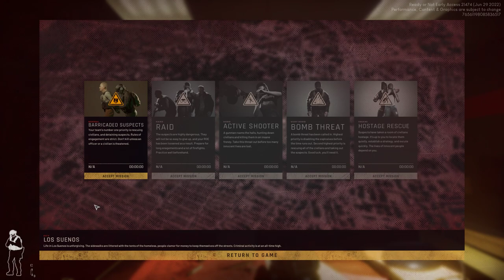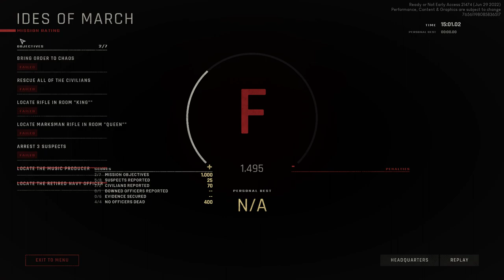Ready Or Not (04.07.2022) First Time Gaming, Solo - Neon Nightclub success (Mature audiences only)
Warning: This video game depicts Swat-team taking down terrorists in a realistic way. Users advised. Intended for mature audiences only:
Graphic violence, Contains strong language, Contains scenes of a sexual nature, Alcohol & tobacco depicted.

In other words, don't watch this if you are not an adult.

Ready or Not Early Access 21474 (Jun. 29 2022):
Seems pretty cool, and tense action. The tension are not always because of the terrorists, but one needs to act professional as a Swat team member. And only use force if strictly necessary if you or team members are threaten. Taken down a civilian or a terrorist that have surrendered, will get you negative points, or perhaps stop the mission (not sure of the consequences yet).
Because the Swat team needs to find all the civilians inside a Club or building, it can be time-consuming if one plays single player, because the maps seems pretty big in size. So having 1 or more friends on the team, could help that a lot, with cutting down the search time.
The Neon Nightclub took me a lot of time, because it was first time gaming the "Ready or not" game. And I had to experiment a little. Were unsure about if the civilians has to be brought outside the Club. Or a simple arrest of each would be sufficient for the game, to make a checkmark on the "Secure civilians" objective. But took all civilians out, except the last one, that made the mission complete after being arrested.

At this point, I don't have a lot of negative about the game. It's a early access version, so things can still be fixed or changed. And I'm still new to the game, so I could be mistaken about what is a true bug, and maybe instead just an error I made in the game.
But it seems like, sometimes I need to point two or tree times for the Swat team, to move to a direction. Or perform a task. Have to investigate that some more.
Climb over furniture or counters could be nice also. Not sure about rappelling are an option in the game. But that could be also very cool. Like they do in R6.
Aiming down weapon-bug in shooting range to be fixed. Weird angle.
Any fast run or sprint?
Fix the wending machine.

Regards Krusty :-)

Chapters:
00:00:00 Begin
00:02:04 Start menu after I checks the default settings
00:02:44 Selecting "Neon Nightclub"
00:03:33 Start of "Neon Nightclub" mission
00:04:42 Can't climb over the counter. Hope that will be fixed one day.
00:05:46 Were not sure were the beeping came from. Thought it was a bomb or something. But are most likely the ATM on my right side.
00:11:06 Seriously injured. And the failed mission.
00:12:03 Retry the "Neon Nightclub" mission.
00:20:37 Injured badly from guy at toilet. Failed mission.
00:21:15 Retrying the "Neon Nightclub" mission. Determinant to make it successful.
01:21:00 This dead terrorist stuck in the door when open and closing it. Were trying to zip his hands, to maybe make him official reported dead. Were a bit unsure, how to complete the mission at this point.
01:23:00 Wanted to turn on my light, but found instead how to switch cam view from Swat member to another.
01:28:16 With TAB you check your objectives.
01:29:28 Clear evidence (AKS74U). Removing weapons from dead terrorists get you +25 points from each weapon. Could maybe vary depending on type of weapon. Not sure yet.
01:30:59 Last civilian were stubborn to let the Swat Team do our job. Not sure how they do it in real life. But here in this game, the Swat are detaining all civilians as long it's still not clear who is terrorist and who is innocent civilian. So their hands are zipped tied.
01:31:35 Mission Complete.
01:31:42 Only one thing I could do better. That's the evidence secured. Picked up only one weapon from dead terrorist. But I see there's 11 weapons in total at the Club.
01:32:07 Back to the Headquarters.
01:32:20 Modify Loadout.
01:34:56 Officer are not very chatty in small talk.
01:35:10 Vending machine for coffee, tea ect. Accepts coins, but nothing happens. Just like in real life :-D Hope they fix that bug one day.
01:37:06 Think this is the headquarters chapel. If somebody needs to mourn M.I.A. Swat Members.
01:38:07 Modify loadout.
01:39:00 Gun Range. Seems also like a bug here. When I do the aiming, the rifle are doing a very weird tilt to the left side. Were trying to compensate with the lean button. But that didn't really work out.
01:40:59 Shoothouse. Move in a wooden maze with closed doors, to practice lockpicking, C4 ect. - skills.
01:46:14 "Brisa Cove" mission selected.
01:47:20 Start of "Brisa Cove" mission. Looks like a hotel building.
01:48:35 The suspect discovered my mirror under the door. And started shooting.
02:02:14 I forgot here to keep on being methodical, and patient. Should tried to use my light to see better in front of me. Plus using mirror, and my team as guinea pigs :-)
02:02:26 Mission rating:  1495 Points.